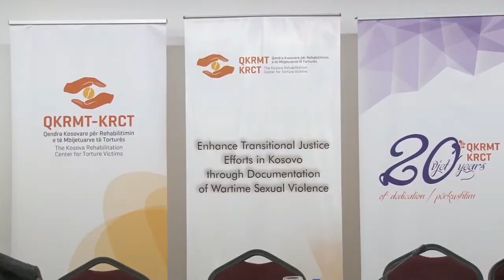DHUNIMET GJATE LUFTES NE KOSOVE - 08 12 2019